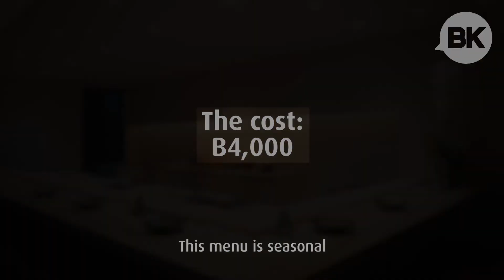Top Tables 2017 8th Place: Sushi Masato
What dinner looks like at Bangkok's most exclusive omakase restaurant.